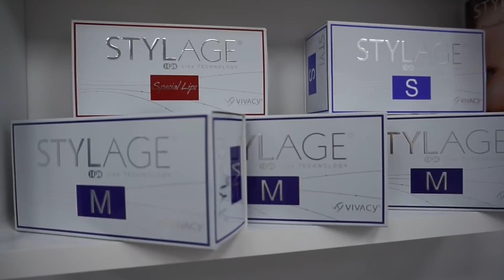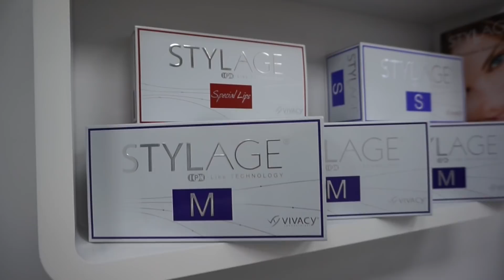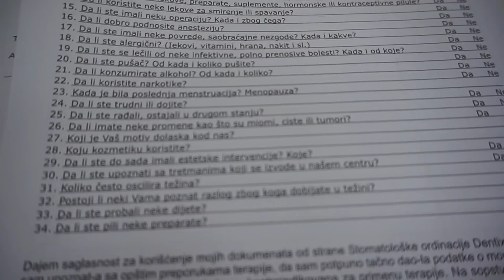VLOGMAS #6 | Mezoterapija tela i popunjavanje usana hijaluronskim filerima| Ena Luna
Cao drage moje :-) U ovom videu mozete cuti nesto vise o mezoterapiji tela na koju odlazim kod doktorke Ioanne , kao i popunjavanje usana hijaluronskim filerima kod doktorke Aleksandre iz stomatoloske ordinacije Dentix u Novom Sadu , koji ste imali prilike da vidite u vlogmasu kada sam imala par stomatoloskih intervencija :-)

Ljubim vas i vidimo se sutra!